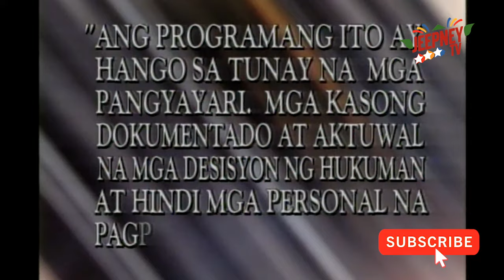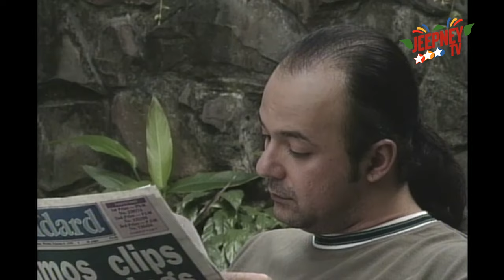Ipaglaban Mo: Ayaw Matapos ng Kahapon feat. Gina Alajar (Full Episode 49) | Jeepney TV